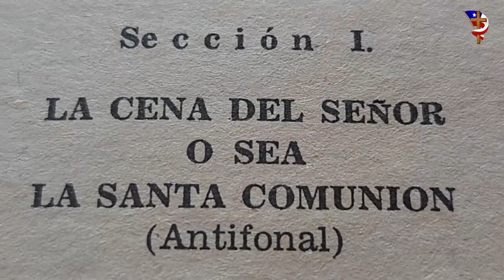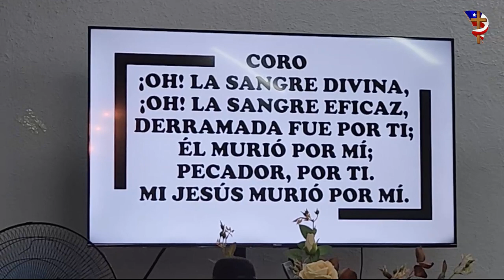VLOG #4 || LA SANTA CENA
Imágenes:
· "La Última Cena" - Leonardo Da Vinci
· "El Bautismo de Cristo" - Andrea del Verrocchio y Leonardo Da Vinci
· "La Última Cena" - Juan de Juanes